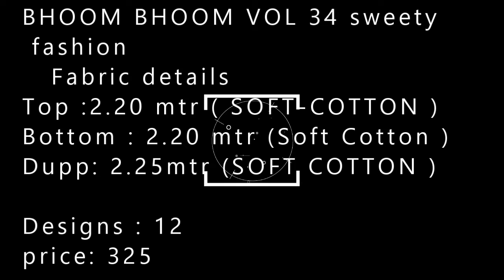BHOOM BHOOM VOL 34 sweety fashion wholesaler exporter in su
BHOOM BHOOM VOL 34 sweety fashion

   Fabric details
Top :2.20 mtr ( SOFT-COTTON )
Bottom : 2.20 mtr (Soft Cotton )
Dupp: 2.25mtr (SOFT COTTON )

Designs : 12
price: 325